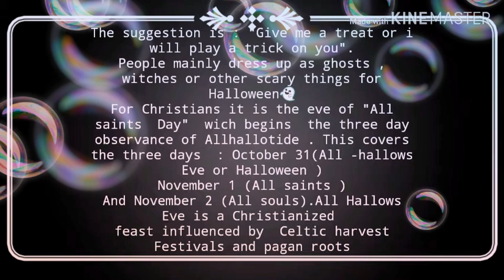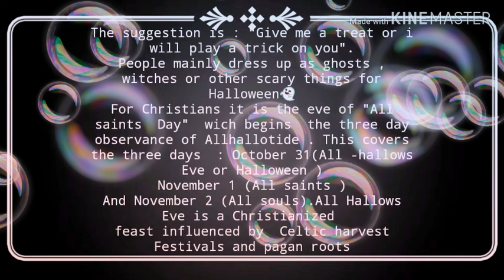Halloween 👻🎃in France🇫🇷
These pictures are taken from Boulogne city in France. These are real ones ; the spider on the roof is an exciting photo .The owner of the house is a Frensh woman ;she is a tailor ;she knits these shapes byherself.